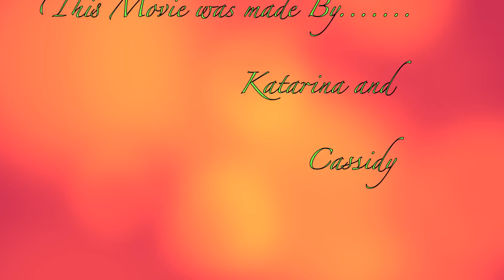Michael Mitchell:Black Fly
Clayton Elementary students Cassidy and Katarina draw and create artistic images to represent their vision of what they see in Michael Mitchell's song Black Fly. Music used with permission from Michael Mitchell. MKM Music Productions Ltd of Victoria BC.